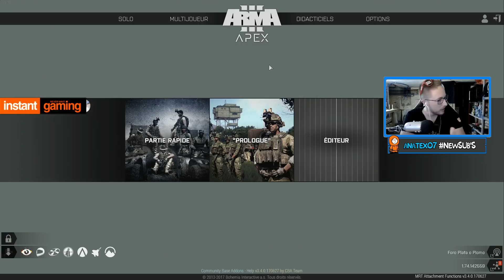ARMA FOR LIFE v5.0 | NOUVELLES ARMES & TENUES !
Pouf Pouf Youtube ! Bienvenue sur Arma For Life ( mod arma 3) pour la suite de mon aventure, des centaines d'heures de jeux pour des centaines d'histoires !! Pour cette nouvelle aventure nous sommes dans le futur !

Vidéo 1/3 sur le futur du serveur ;)

► Merci à PKE ) pour le soutien !